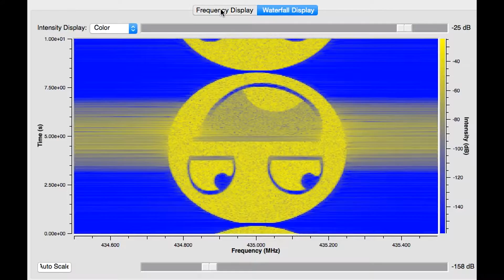Spectrum Painter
Painting image on the waterfall RF sprectrum analyzer using special I/Q file and SDR for transmit.